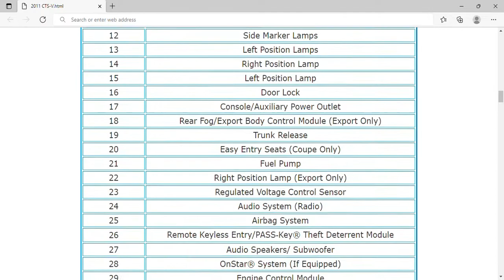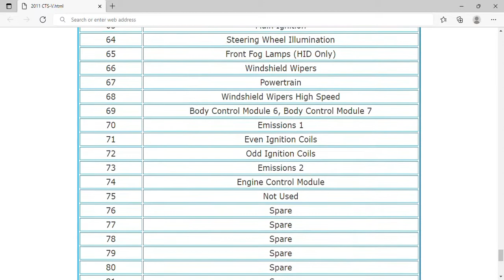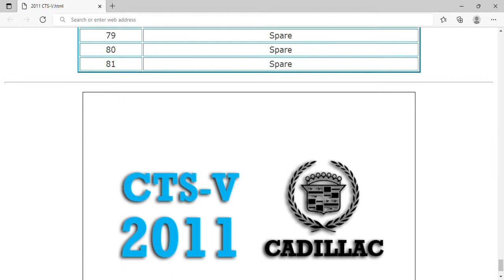2011 Cadillac CTS-V Fuse Box Info | Fuses | Location | Diagrams | Layout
2011 Cadillac CTS-V Fuse Box Info | Fuses | Location | Diagrams | Layout